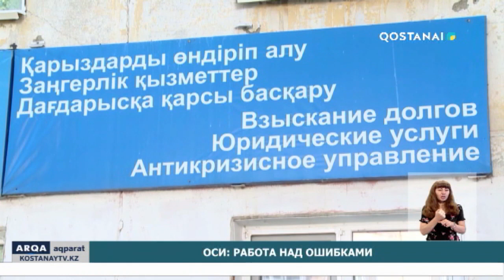ОСИ: работа над ошибками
Объединения собственников имущества продолжают свою работу. За два года в Костанае зарегистрировано более 200 ОСИ и простых товариществ. Тем не менее в связи с медленным переходом на новую форму собственности возник вопрос о дальнейшей судьбе объединений и продолжении реформы. Сейчас специалисты и представители общественности занимаются разработкой дополнений в закон о жилищных отношениях.